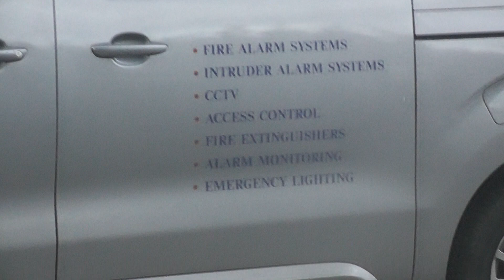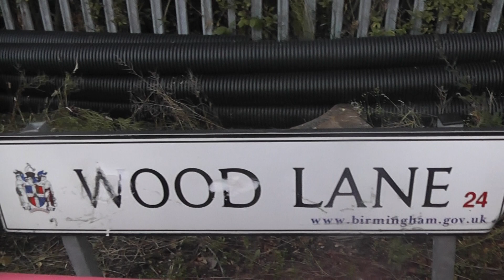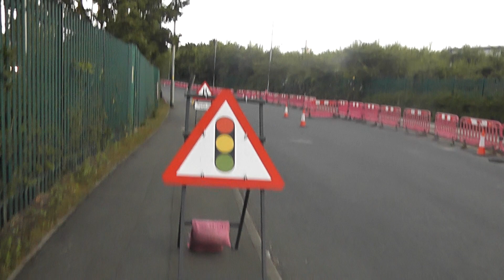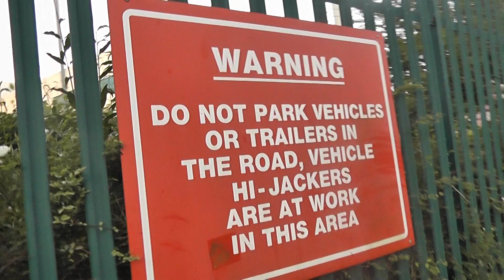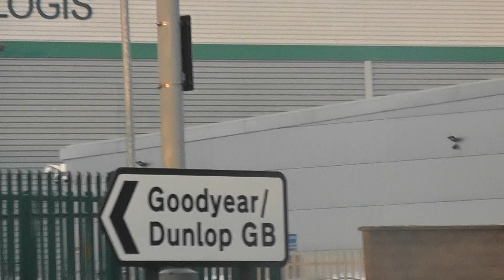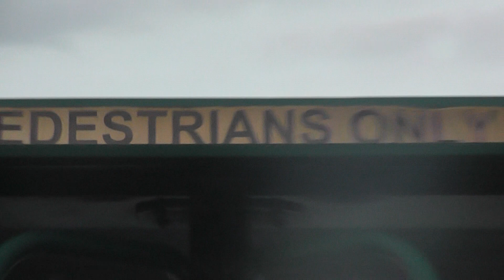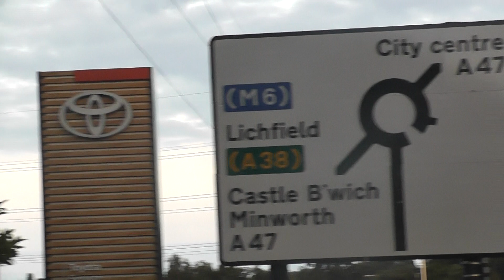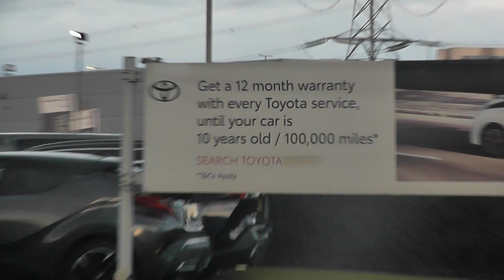Hastingwood Industrial Park,Part 3. 17th July 2024. Part 2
Approx 20.41pm
Seems like it was a dampening down operation when I arrived.